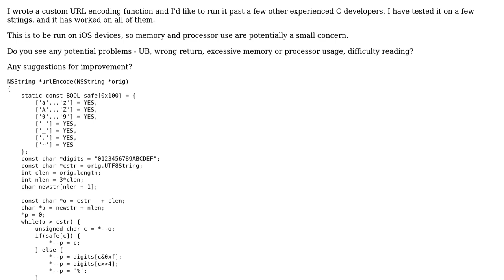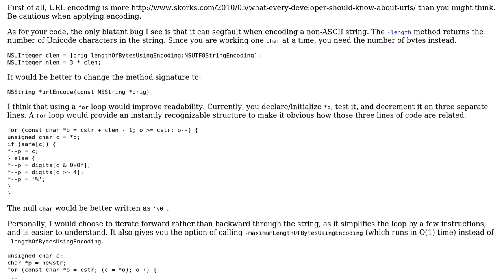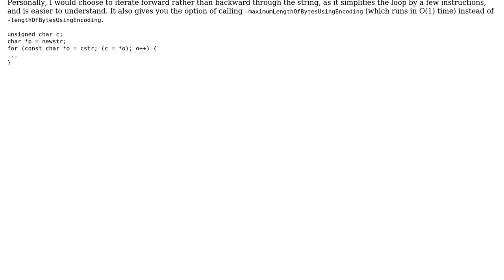URL percent encoding function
With thanks & praise to God, and with thanks to the many people who have made this project possible! You are responsible for your own actions.